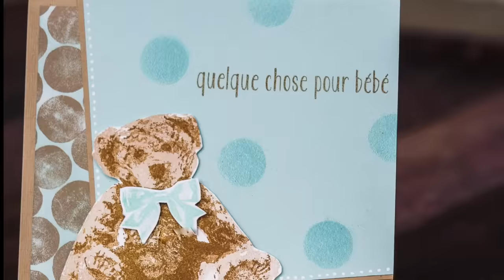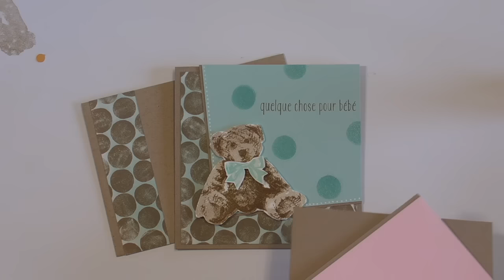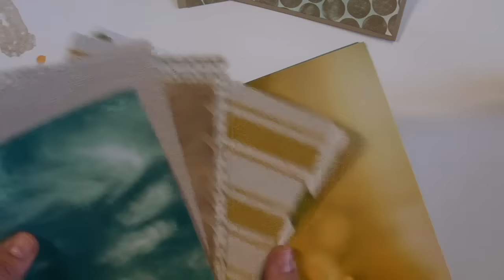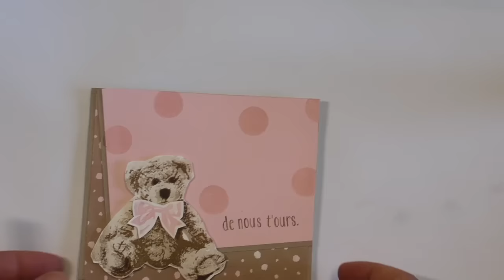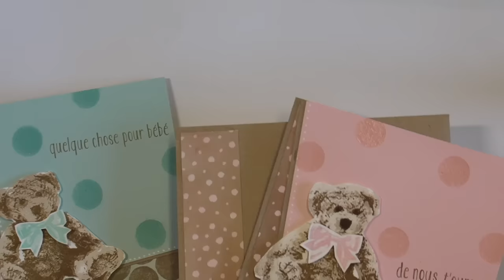Marika Lemay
Trucs pour harmoniser nos créations Stampin' Up!
Visitez mon site, une référence majeure en estampage en français au Canada!